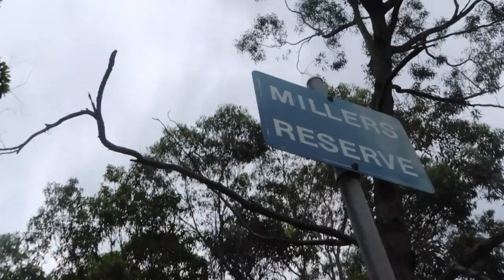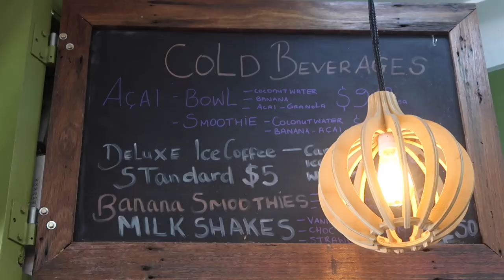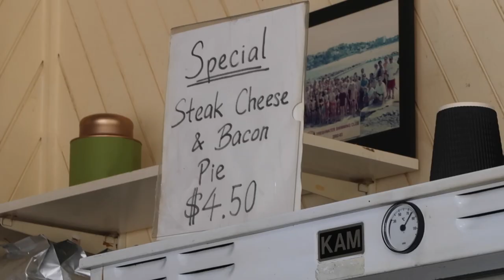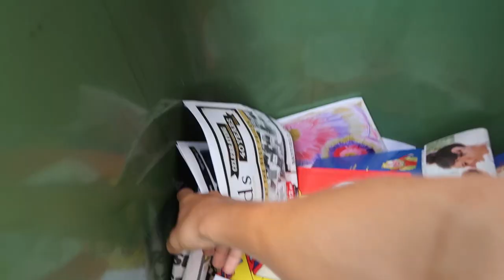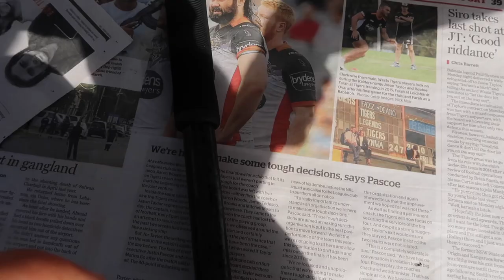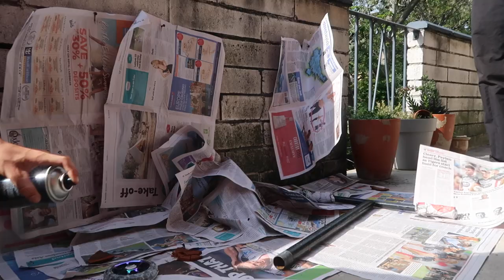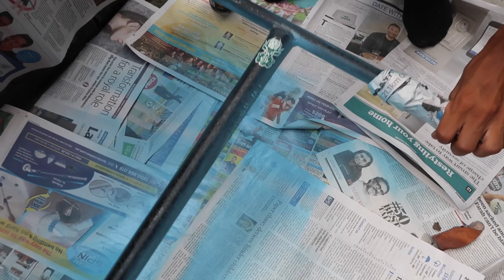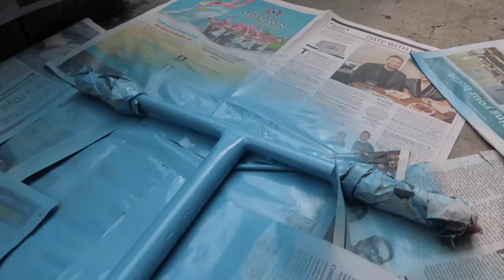SPRAY PAINTING SCOOTER PARTS!!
me and the man dunkeazy met up early morning and had a shred at manly vale. after a great shred at that skatepark we proceeded to head back to my house to spray paint scooter parts.. yes spray paint scooter parts, so we took our scooters apart. sealed the parts we didn’t want paint on with newspaper and tape then began to spray. turned out nice as.